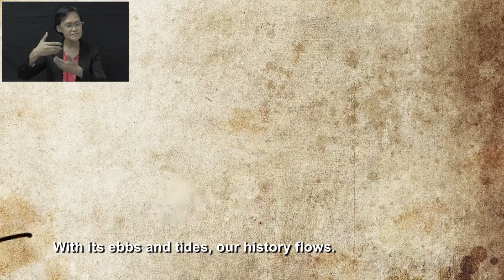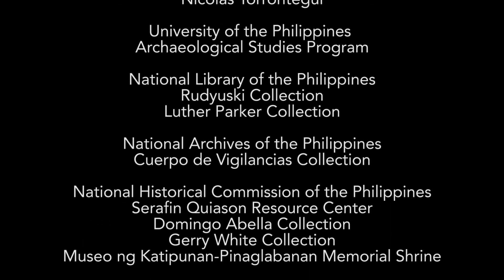The Manila Waterworks & El Deposito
An Audio Visual Presentation of the Museo El Deposito showing the history of the old water system of Manila during the 19th century.